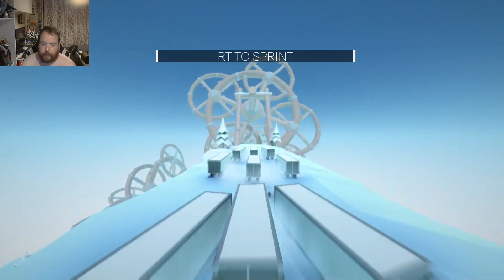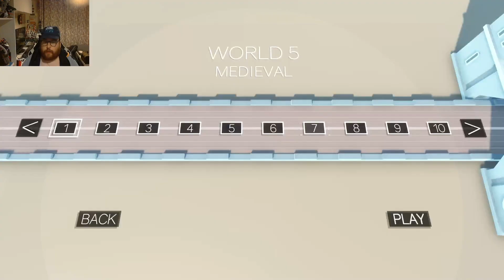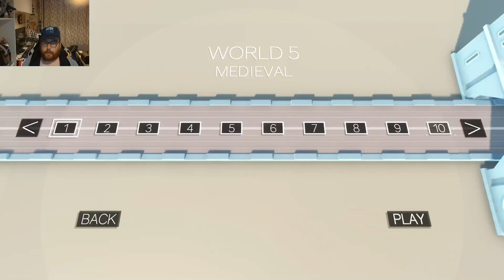Clustertruck Gameplay - Too Crazy to Be Real, I'd Say!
So while I still work on Jedi Survivor, y'all still getting a double dose of random gameplay videos. This time, we're truckin' along with the indie classic, Clustertruck.

With the stripping challenge in effect

If you enjoyed the video, please Like, Share, Comment and consider subscribing (and if you do subscribe, or you are already subscribed, hit the bell, so you get notified of my new videos)!

See ya in the next one! All my videos (except for shorts, which are uploaded infrequently) are uploaded every day at 1pm BST (British Summer Time).